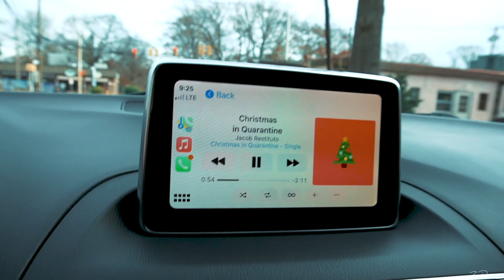To Those That Stuck Around